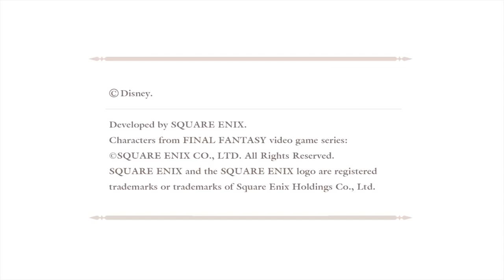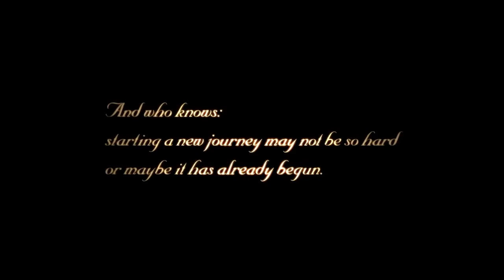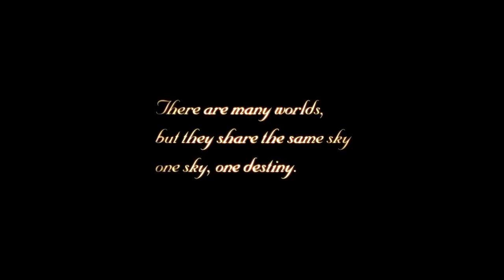(SLEEPY VIBES) Dearly Beloved Kingdom Hearts Yoko Shimomura Cover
This song got me obsessed with music since I was very smol. It's such a beautiful song so I decided to do my own little version.  This one's for you Ush Bush . You are all dearly beloved to me